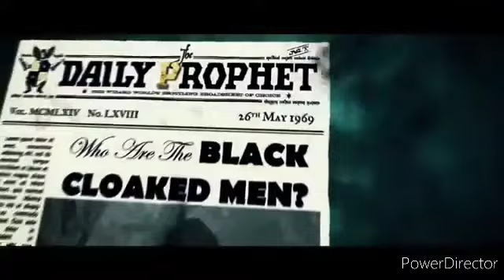House of black x2 amv patience